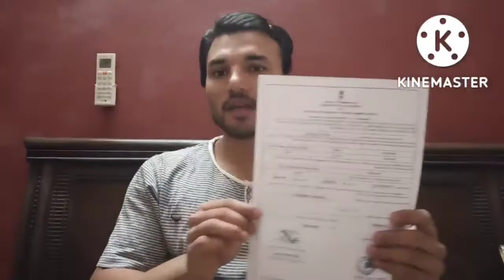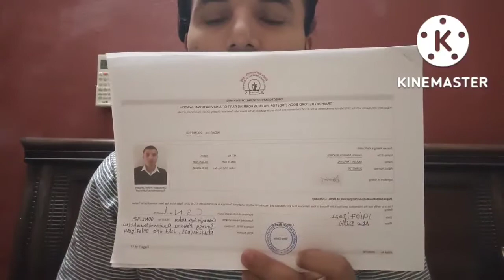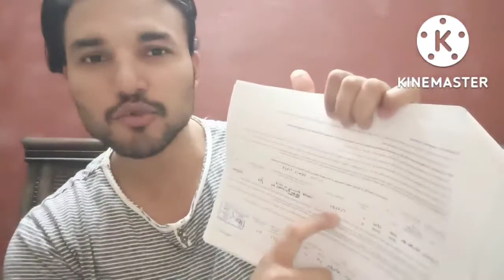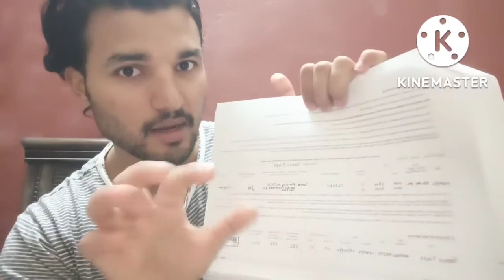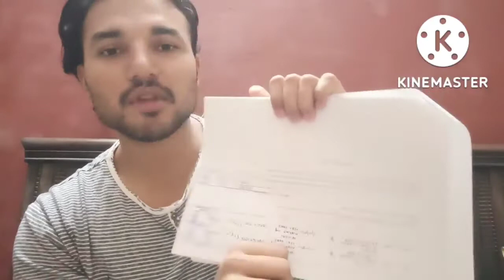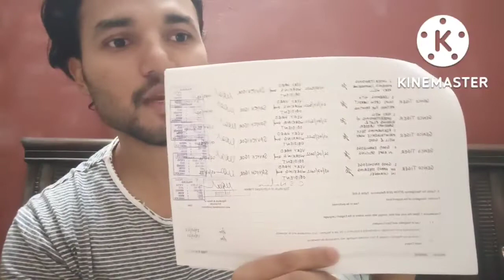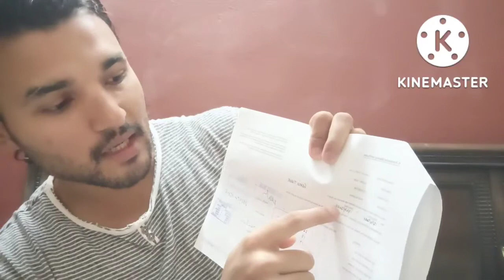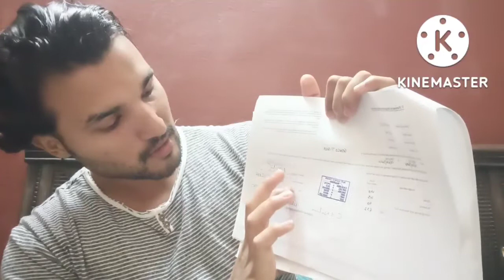How to fill TAR Book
Do share the video with your friends.

I will be very happy to answer all your queries.
Get all PDF Files in my Telegram Channel.